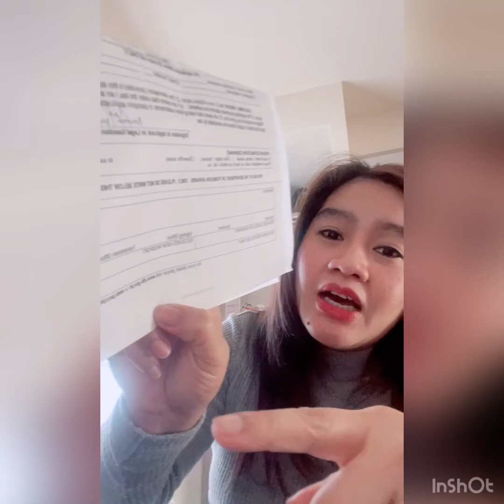Passport renewal process 2022